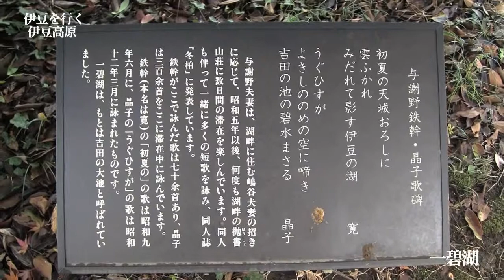伊豆高原と一碧湖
伊豆高原と一碧湖に行ってきました。